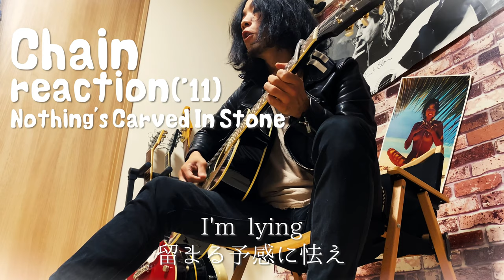【弾き語り】 Chain reaction / Nothing's Carved In Stone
これまた大学生の頃に聴いて衝撃を受けたバンド、Nothing's Carved In Stone。

ELLEGARDENのギター、生形真一がバンドの活動休止をきっかけに「新しいバンドを、好きなメンバーと」と声をかけたのがストレイテナーのベーシスト、日向秀和(ひなっち)。彼が別バンド、FULLARMORで活動を共にしていたドラマー大喜多崇規(オニィ)に声をかけ、セッションや曲作りに取り組んだ。
半年後、ABSTRACT MASHの村松拓をボーカルに迎え、フルアルバム『PARALLEL LIVES』をリリース。それが2009年の5月。

多分知ったのはその年の冬かな。ELLEGARDENが活休したのが高校3年生。
その翌年、タワレコかどっかで「あれ、ウブさん新しいバンドしとる」と思って聴いたらすごかった。最初に聴いたのは「Isolation」だな。あの衝撃は今でも残ってる。「こいつナッシングス知らんやろうな」と思ったらカーステレオでしれっとかけて、反応を待つ、みたいなことしてた。

The 62th song of the daily cover that started on a whim.
Japanese rock band Nothing's Carved In Stone's song in the 3rd album "PARALLEL LIVES".

A mysterious arpeggio, an overkill bass, a sloppy, low-pitched vocal, and a non-sarcastic sync.
There is no doubt that they, a group of artists, have evolved Japanese rock.

気まぐれで始めた毎日カバー62曲目。
毎日19時に更新していきます。
コメントで曲のリクエストも大募集中！

I will update every day.
Thank you for your channel subscription, high rating, and notification registration.

▶︎Hecatoncheir sisters(ヘカトンケイル・シスターズ)